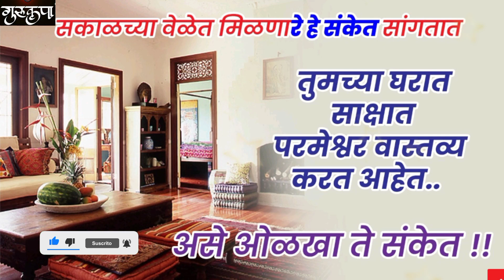सकाळच्या वेळेत मिळणारे हे संकेत सांगतात..तुमच्या घरात साक्षात परमेश्वर वास्तव्य करत आहेत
सकाळच्या वेळेत मिळणारे हे संकेत सांगतात..तुमच्या घरात साक्षात परमेश्वर वास्तय करत आहेत